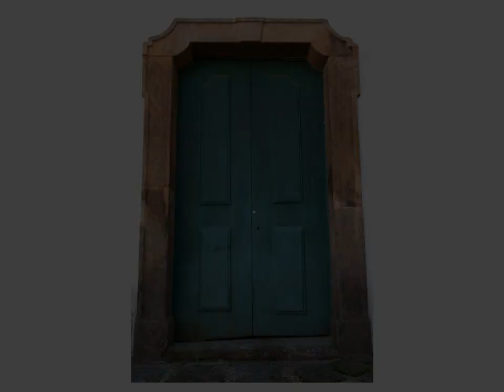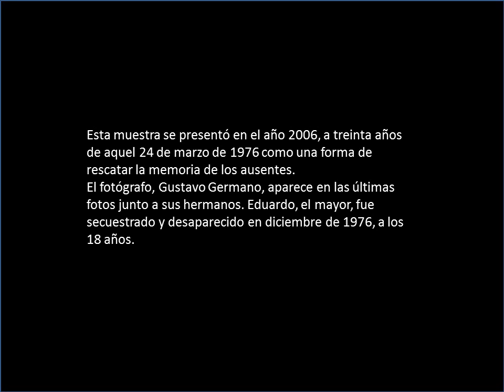AUSENCIAS de Gustavo Germano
Video realizado por la docente e ilustradora Ale Karageorgiu y Pablo Pontorno a partir del proyecto fotográfico AUSENCIAS, presentado a treinta años de aquel 24 de marzo de 1976 como una forma de rescatar la memoria de los ausentes.
El fotógrafo Gustavo Germano, aparece en las últimas fotos junto a sus hermanos. Eduardo, el mayor, fue secuestrado y desaparecido en diciembre de 1976, a los 18 años.